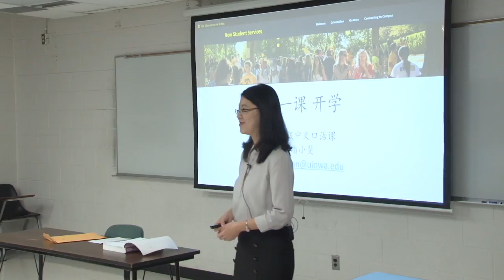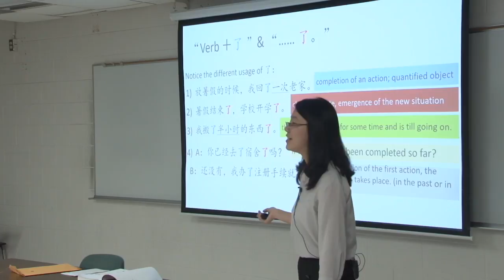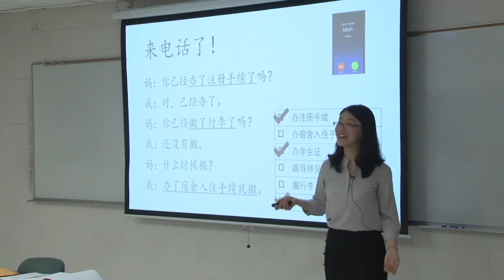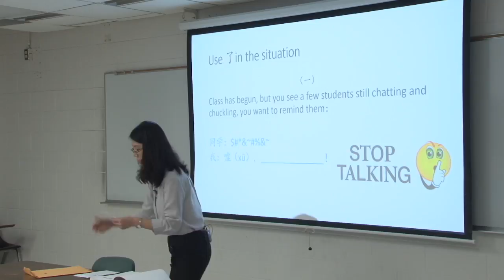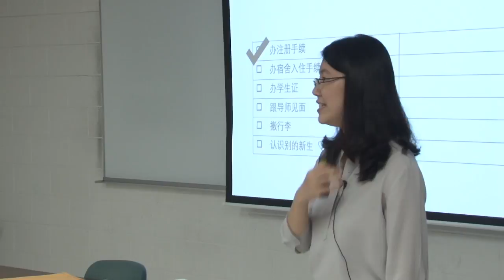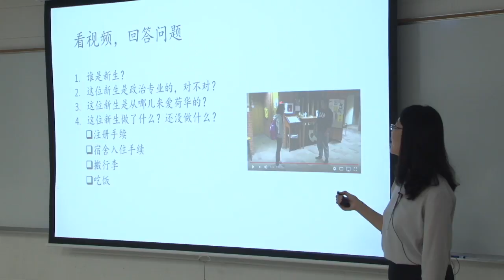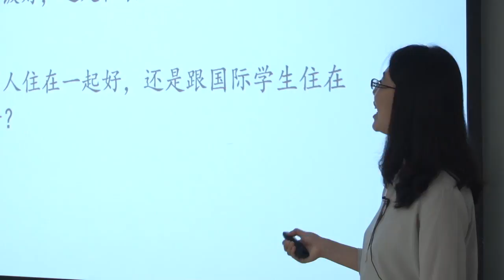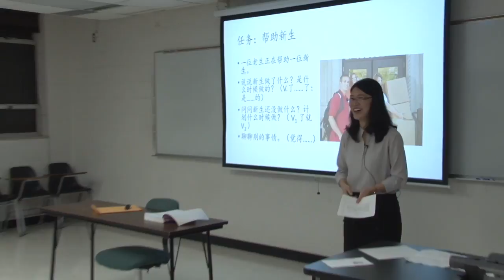开学 Teaching Demo-Xiaofei Pan (30')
This video is about Xiaofei Pan's teaching of a Second-year Chinese Speaking Class using Integrated Chinese Level 2-part 1.